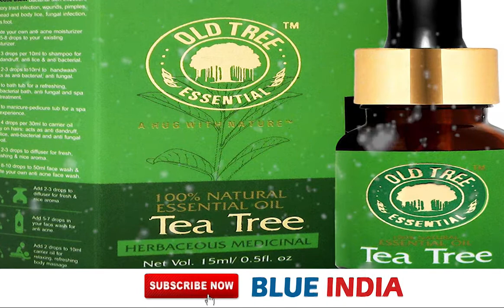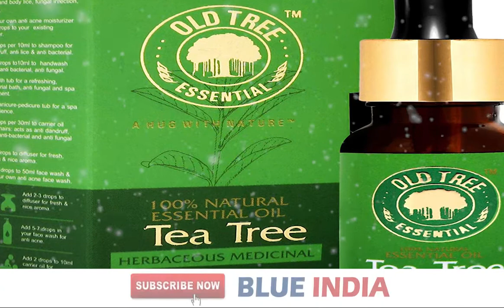ऐसे मिलेगी डैंड्रफ से मुक्ति | dandruff | health | treatment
डैंड्रफ एक आम समस्या है जो सर्दियों के दौरान अक्‍सर शर्मिंदगी का कारण बनता है। सर्दियों में scalp  अत्‍यधिक शुष्‍क होने के कारण इससे संबंधित कई समस्‍याओं में योगदान करती है; इससे आपके बाल भी रूखे और शुष्क हो सकते हैं।

dandruff treatment
dandruff shampoo
dandruff solution
dandruff hatane ka tarika
dandruff treatment at home in hindi
dandruff ka ilaaj
dandruff problem
dandruff home remedies
dandruff asmr
dandruff and hair fall
dandruff animation
dandruff and hair fall treatment at home in hindi
dandruff anaysa
dandruff ayurvedic
dandruff add
dandruff aloe vera
dandruff and hair fall treatment at home in telugu
dandruff allergy
a lot dandruff